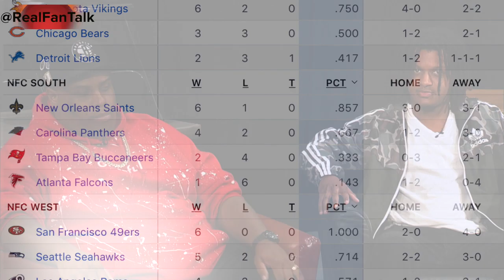RFRT on the 49ers being true contenders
Real Fans Real Talk hosts Eric Sanchez and Trip Yung along with sports blogger Real Leel TV debate whether the 49ers are contenders or pretenders.